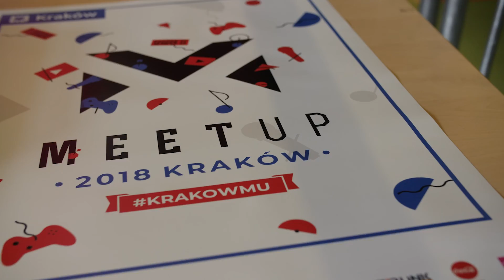LG na MeetUp 2018 w Krakowie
W tym roku podczas MeetUp w Krakowie na 2 scenach tańczyliśmy k-pop, graliśmy w Fortnite z chłopakami z AGO Esports i PACT, cykaliśmy selfie z BTS i kręciliśmy TIK TOK. Zobacz, jak świetnie się bawiliśmy!